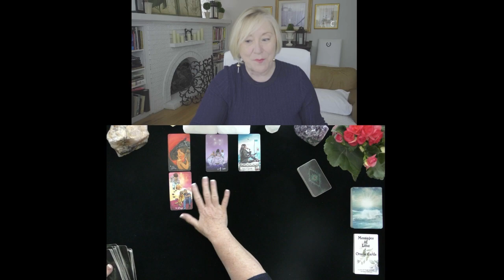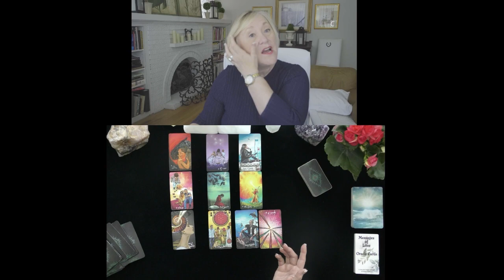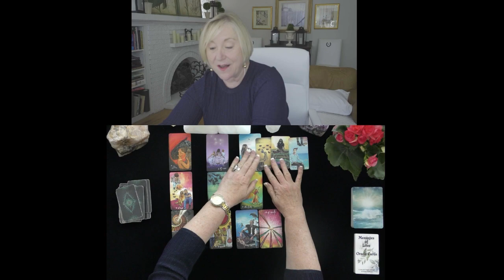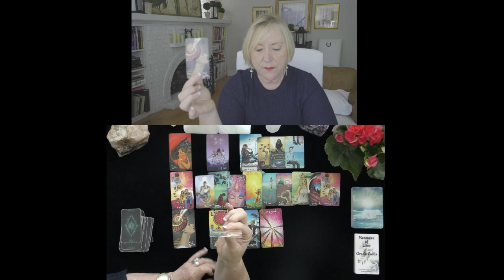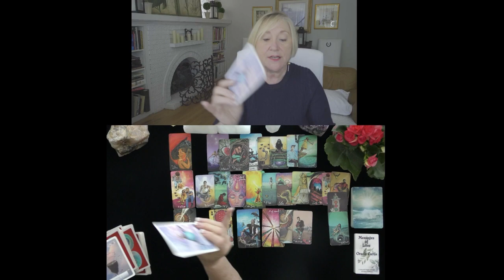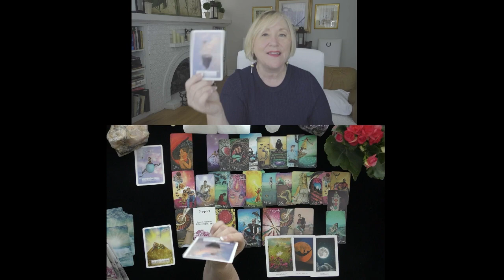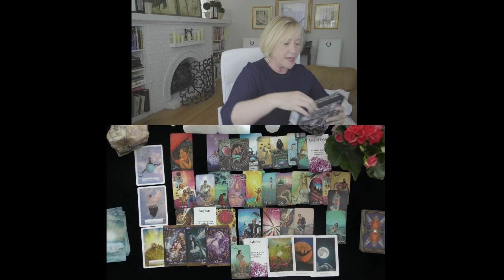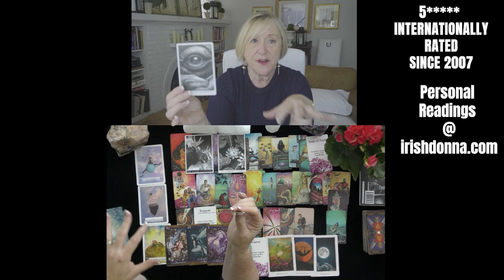GEMINI~LOVER'S SECRET DILEMMA, FEELING GUILTY~LOVE TAROT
GEMINI~LOVER'S SECRET DILEMMA!, FEELING GUILTY~LOVE TAROT, JUNE, JULY, 2021, TODAY, TIMELESS LOVE READING
5 INDEPENDENTLY VETTED READINGS SINCE 2007

OPTIONS INCLUDE:
20 MINUTE VIDEO READING: LOVER'S THOUGHTS FEELINGS, INTENTIONS, & ACTIONS $ 60.
25 MINUTE EX-RETURN VIDEO READING?  $ 75.00
20 MINUTE TELEPHONE READING $ 60.
30 MINUTE EMERGENCY (GUARANTEED WITHIN 24 HOURS OF YOUR PURCHASE TIME LOCAL TO ME. $180.